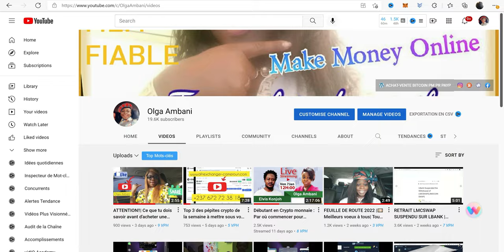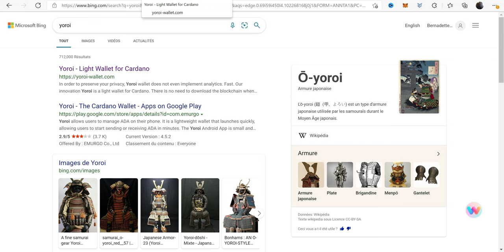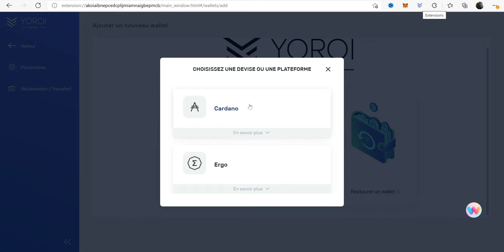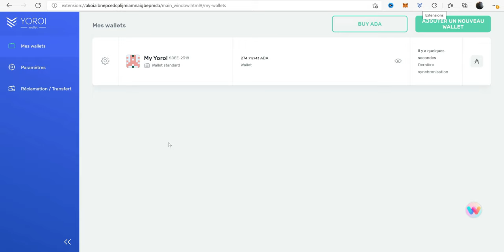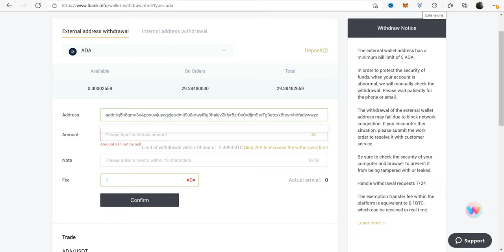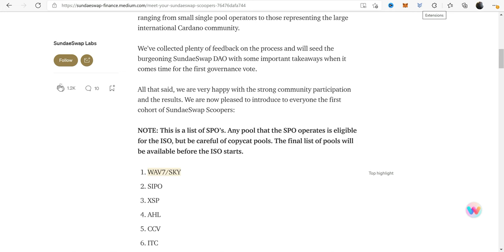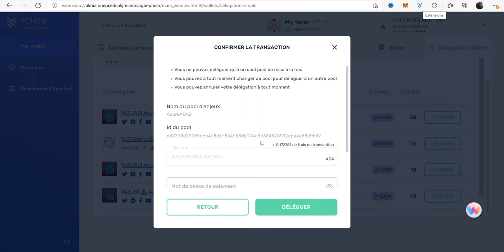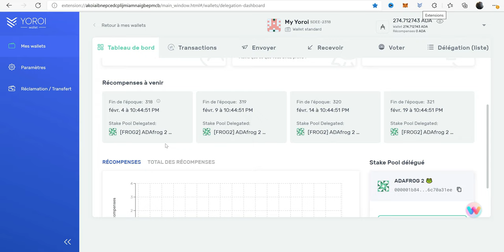SundaeSwap ISO | COMMENT PARTICIPER ? DELEGUER ses ADA Cardeno| Tutoriel Débutant Facile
Delegate to these pools:
WAV7/SKY.                 SIPO.                   XSP                              AHL
CCV.                              ITC                      DIGI                             AZUR
TERA                           BLOOM               WFFL                            NORTH
ATLAS                         TITAN                  KIWI/RAMEN
NEDS1                         FAIR                     CRDNS                          AAA
NERD                           PAUL                    MASTR                         ATADA
STI                                BLADE                 FROG                            DSHIN
BLOCK                         GROW                  BCSH

Quelques Plateformes pour échanger vos cryptos:
Vous gagnez 5% à 10% de remise sur vos frais de transaction en souscrivant via mes liens:

Liens
Plateforme de listage des monnaies

DYOR
Dans le but que chacun puissent se constituer pas à pas une rente la plus passive possible ! 📈
✔️Je ne présente que des plateformes où j'investis personnellement ✔️ Je ne propose aucun conseil en investissement, seulement du contenu à titre informatif et de présentation,
DYOR (prenez le temps de faire vos propres recherches complémentaire, c'est la base d'un investissement réussi).
💚 N'hésitez pas à soutenir la chaîne en laissant un like, en partageant la vidéos à vos contacts sensibles à l'investissement 💚